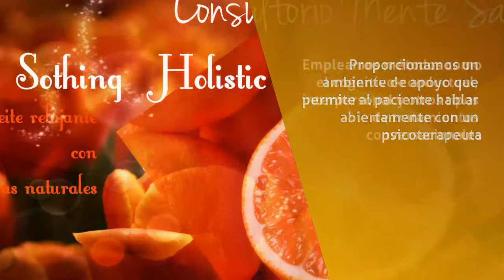Psicología en Nezahualcóyotl - Holistica Mente Sana - InfoIsInfo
Holistica Mente Sana, Psicología en Nezahualcóyotl. Más Información

En Consultorio Mente Sana Juárez ayudamos a las personas a llevar vidas más felices, saludables y productivas, utilizando como base fundamental el diálogo. Tenemos más de 15 años de trayectoria brindando terapia psicológica para promover entre los pacientes una estabilidad emocional óptima.

Proporcionamos un ambiente de apoyo que permite al paciente hablar abiertamente con un psicoterapeuta. Empleamos métodos como el cognitivo-conductual, interpersonal y otros tipos de tratamientos conversacionales.

Nuestro objetivo es incrementar la salud del paciente de forma holística, garantizando un proyecto de vida que implique un cuerpo y mente sana.

Ofrecemos cuotas accesibles y un ambiente afable entre paciente-psicólogo, libre de prejuicios y con un trato objetivo e imparcial.

Impartimos talleres a grupos escolares, organizaciones o cualquier grupo social. Contáctenos, con gusto le atenderemos.

En el Consultorio Mente Sana Juárez ponemos a su servicio:

Terapia individual

Terapia para adolescentes

Terapia para jóvenes

Terapia para adultos

Autoestima

Aromaterapia: Holística Mente Sana acaba de lanzar un nuevo aceite con esencias naturales para el control de ansiedad y estrés. Comunícate con nosotros. Tiene un costo al alcance de tus manos. ¡ Anímate! También tenemos una sesión anti estrés con un costo de $180.00 y de regalo te llevas un aceite para la ansiedad y estrés.

Taller de Grupo

Si deseas un taller para un grupo escolar, laboral o familiar. Somos psicólogas sociales poniendo nuestros conocimientos a tus órdenes, para lograr un buen desarrollo dentro de tu empresa o grupo social. Los talleres pueden ser de autoestima, inteligencia emocional, violencia, bulliyng, etc... para adolescentes, adultos, hombres, mujeres o mixtos., profesores, padres de familia etc. Pregunta por nuestros costos.

Club Infantil

Pregunta por nuestro club infantil, consta de: taller de autoestima, taller de inteligencia emocional, taller de lectoescritura, taller de lenguaje, taller de artes, taller desarrollo de habilidades, taller desarrollo social y club de tareas. Costo del mes con un horario de 2:00 pm a 6:00 pm y de lunes a viernes $450. Objetivo: Que los niños logren una estabilidad psicológica, social y educativa. Se necesita registro previo del niño, aceptamos niños de 4 a 10 años.